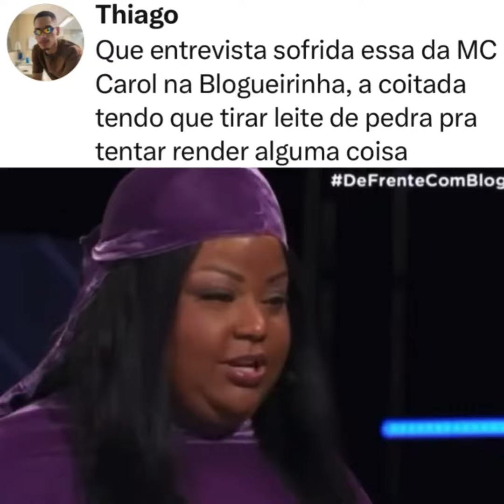EITA_ Internauta faz comentário dizendo que não gostou da participação de mc carol